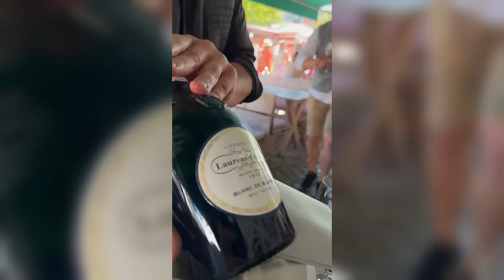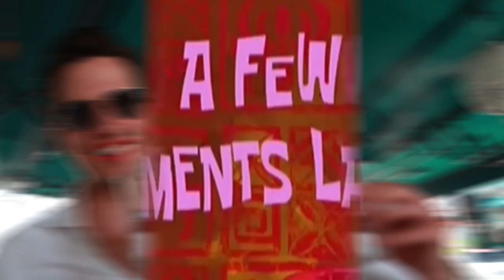München Schickeria Tour | VLOG 2/2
Ja ich weiß, an der Lederhose müssen wir nochmal arbeiten 😂

Aber was für ein geiler Tag! Ein mal als Touri alle München Klischees erfüllen.

Wir freuen uns natürlich über viel Feedback!

Kamera und Schnitt: Noah Busemann